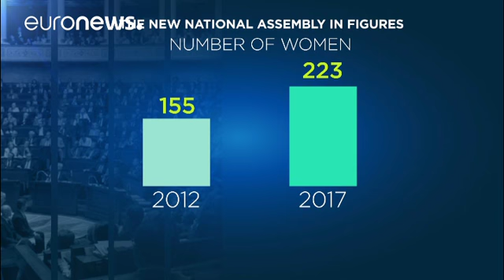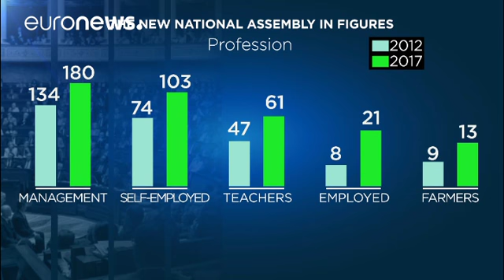Fransa meclisi: Yaş ortalaması düştü kadın vekil sayısı arttı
Fransa'da ikinci turu yapılan milletvekili seçimleriyle meclisin yüzde 75'i yenilendi. Daha da gençleşen mecliste kadın vekillerin sayısında da önemli artış oldu.

Aşırı sol cephenin lideri Melenchon meclise yeniden girmeyi başarırken cumhuriyetçiler partinin kuruluşundan bu yana en en düşük sandalye sayısını elde etti.

Seçim sonrası mecliste oluşan aritmetiğe göre 2012 yılında 54 olan yaş ortalaması 48'e düştü.  Yaş ortalaması partiler bazında Boyun Eğmeyen Fransa için 43.4, seçimleri kazana…